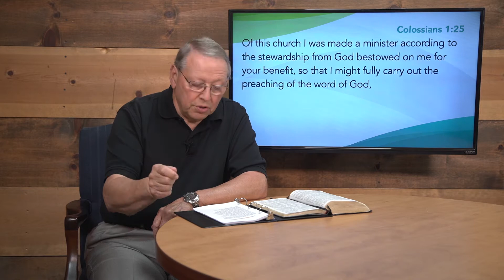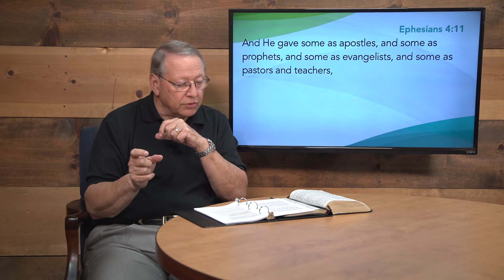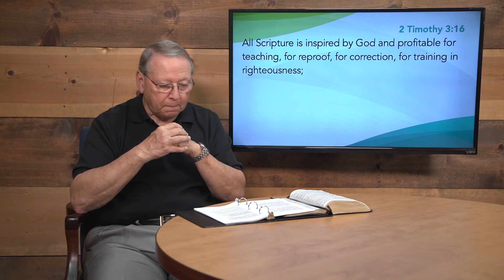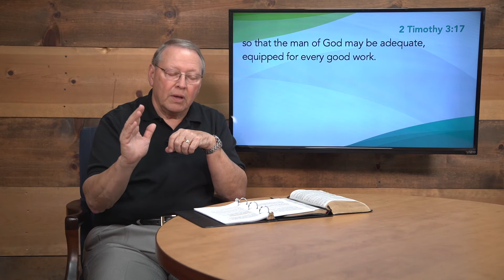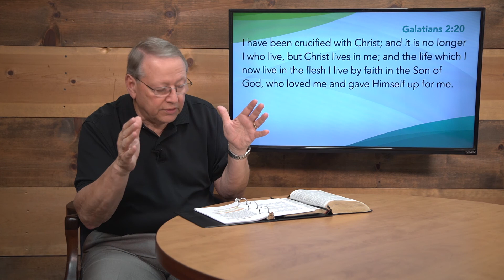Wednesday Night Bible Study - September 29, 2021